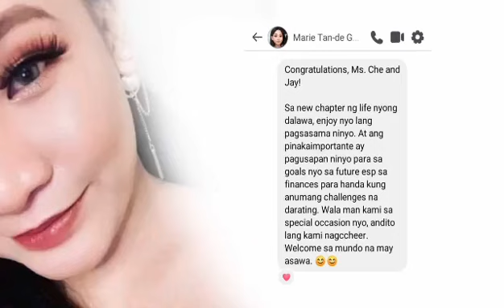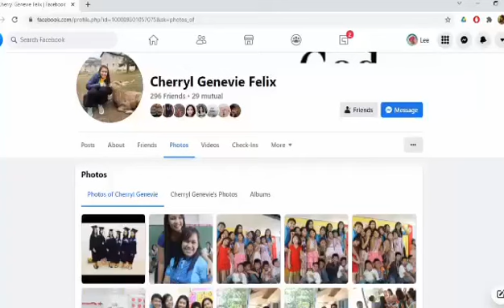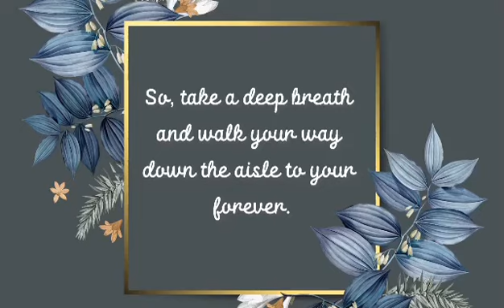Surprise Virtual Bridal Shower Message